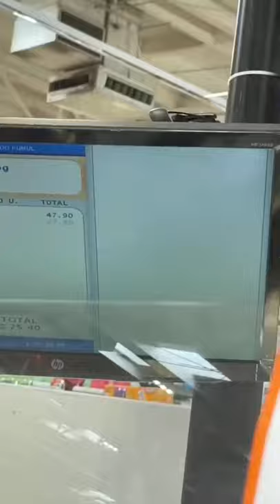American tries Mexican candy!!